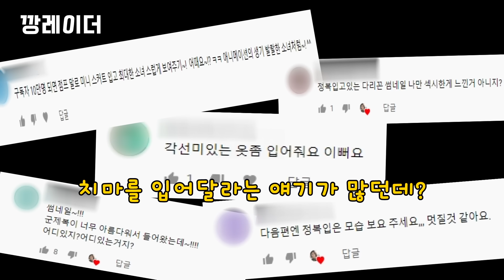특전사가 만든 나무젓가락 고무줄 총 성능은?/707/특전사/나무젓가락/고무줄/고무줄 총/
안녕하세요 깡레이더의 깡미입니다

오늘은 제가 어렸을 때 즐겨 만들었던
고무줄총을 한 번 만들어봤습니다

열심히 만들었는데 성능이 아주 좋았답니다
여러 목표물도 맞춰 봤는데
어떤 어떤 목표물을 맞췄는지 영상에서 확인해보세요

그리고 오랜만에 새로운 것도 던져보았으니